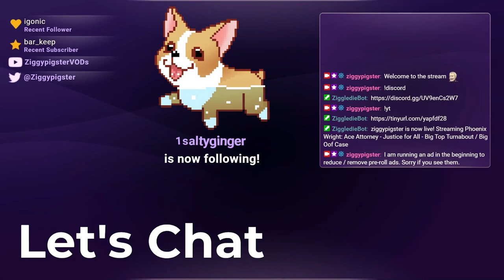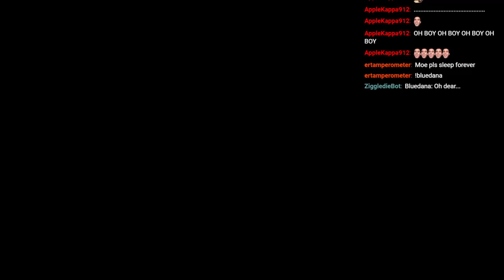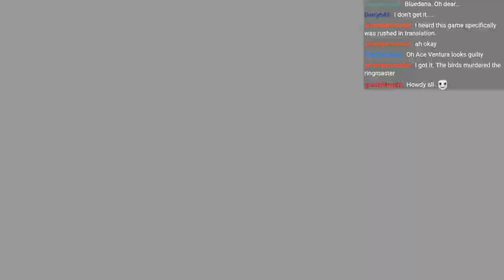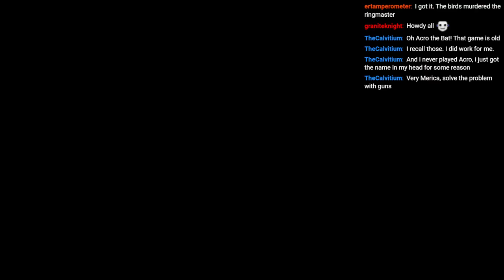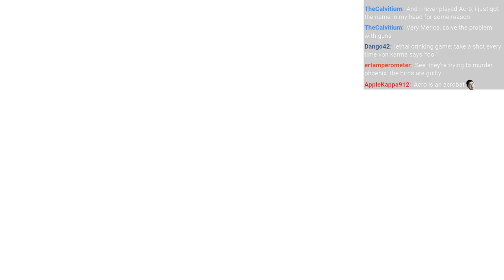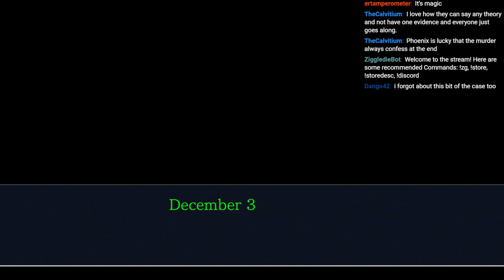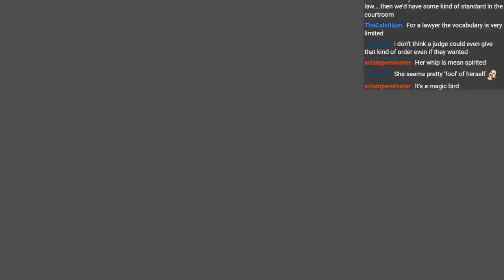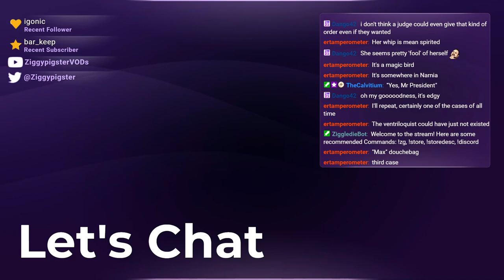Phoenix Wright (JFA): Confronting the Truth about Acro. Case Concludes (Part 5)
Stream: Phoenix Wright Justice for All / Phoenix Wright Trilogy - Episode 3: Turnabout Big Top